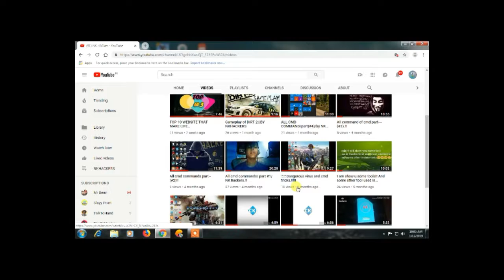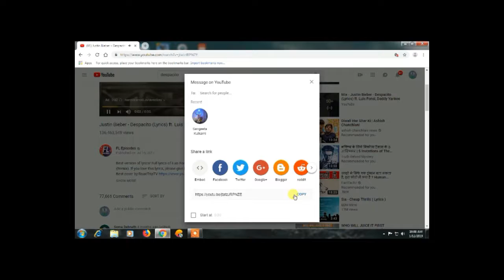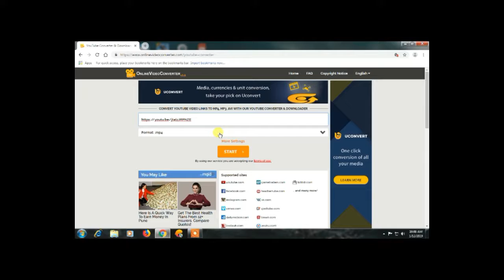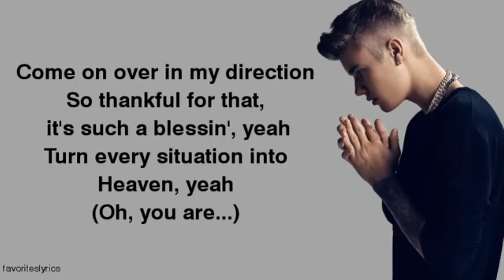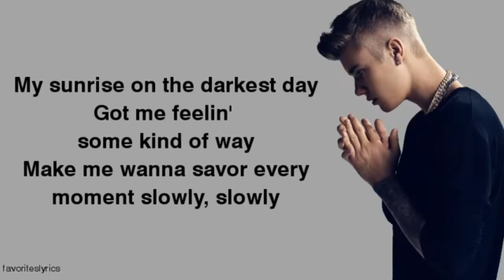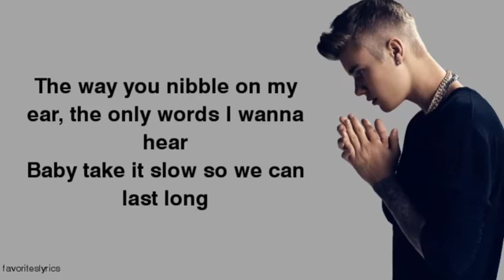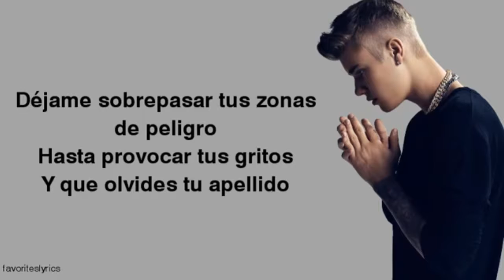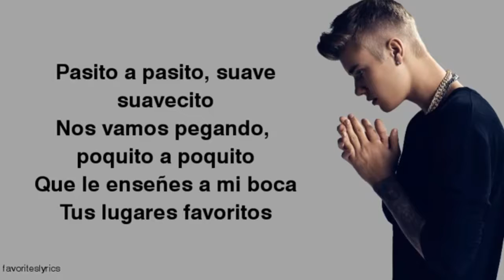How to download and save YouTube videos (without any app no virus)||NKHACKERS@_369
Hello ,
This video is power by render forest
The intro, website, logo maker

So here is link for YouTube converting
Videos (website full secure no virus )
So thx for watching my video
When you comment me nice video
Then click the link of below you get hd video of any else YouTube video
Thx